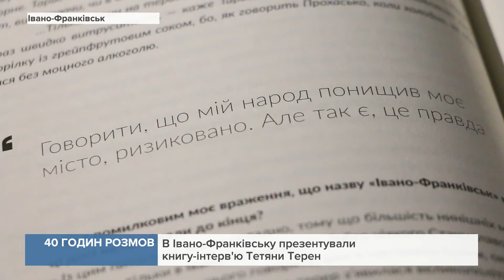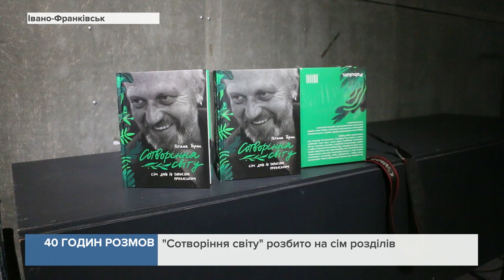Сім днів з Тарасом Прохаськом: В Івано-Франківську презентували книгу-інтерв'ю Тет'яни Терен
У ній зображений портрет відомого українського письменника - його життя, побут та творчість.